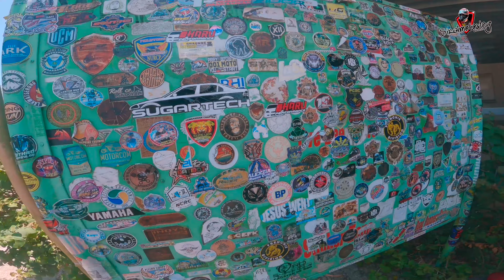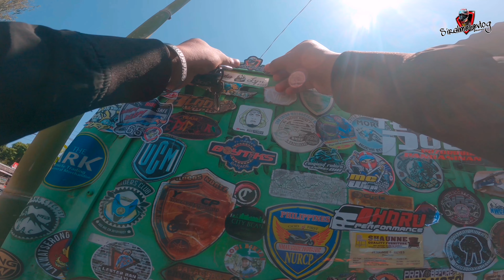BYAHENG NORTE || ILOCOS SUR TO ILOCOS NORTE || NORTHLUZONLOOP2023 DAY 2 EPISODE 3